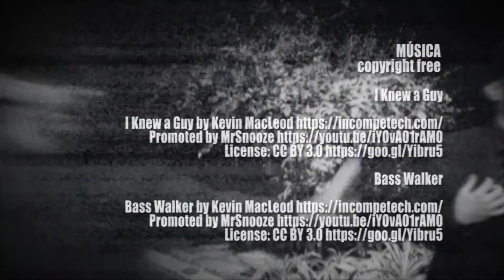HASTA QUE LA MUERTE NOS SEPARE | Un cortometraje de Jose Delgado | Tenerife Noir Express 2020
Cortometraje de Jose Delgado para el Tenerife Noir Express 2020, sección oficial de cine express del Festival Atlántico del Género Negro Tenerife Noir.

Lema: "¿Alguna vez te ha perturbado una mujer? No te diré lo que aprenderás cuando seas grande porque se aprende a cualquier edad e igual no sirve para nada". Élmer Mendoza, "La prueba del ácido".

Dirigido y escrito: Jose Delgado y Pedro Delgado
Operador de cámara: Pedro Delgado
Interpretación: Tana González, Paloma Albaladejo, Jose Delgado
Montaje: Jose Delgado y Pedro Delgado